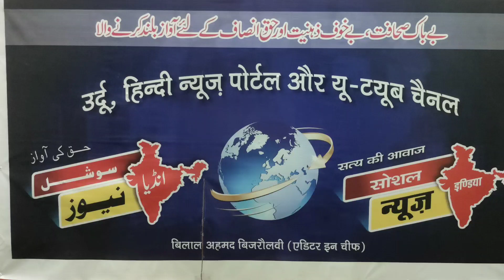عثمان کو جنگل میں لیجاکر ماردیاگیا Muzaffarnagar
उस्मान गांव बसी कलां के शाहपुर इलाके के मुजफ्फरनगर का रहने वाला था